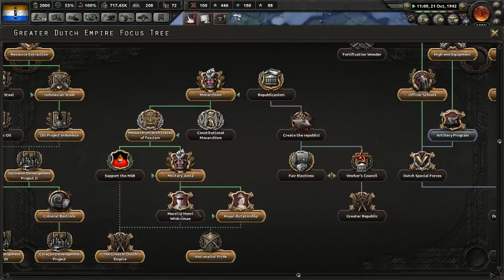Duitsland faalt in plaats van Italie! Hearts of Iron 4